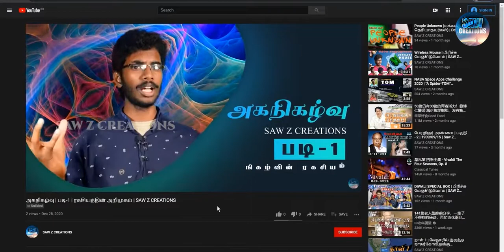முடிவில்லா துவக்கம் | அகநிகழ்வு | படி-2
▶️பிரபஞ்சத்தின் நிகழ்வை விளக்கிக் கூறும் ஓர் உன்னத நிகழ்ச்சிதான் "அகநிகழ்வு".

▶️👉இந்த வீடியோ அகநிகழ்வின் இரண்டாம் படி (படி-2).

(படி-2) : "முடிவில்லா துவக்கம்"
0:00 முடிவில்லா துவக்கம்
00:56 எதிர்வருங்காலம்
1:04 பரிணாம வளர்ச்சி
1:59 எதிர்காலம்
2:22 இல்லாத காலம்
3:13 வாழ்நாள்
4:07 காலத்தின் கேள்விகள்
4:33 இரண்டு இயக்கம்
5:24 பிரபஞ்சம்
5:55 பிரபஞ்சத்தின் இரண்டு இயக்கம்
6:19 இருளின் பயம்
7:38 மாறாத மாற்றம்
7:55 எண்ணங்களின் தன்மை
8:12 கர்மா
8:56 மனிதனின் வாழ்க்கை
9:35 (படி -2) முடிவுரை

▶நிகழ்ச்சி : "அகநிகழ்வு"
தொகுப்பாளர், பேச்சாளர், பதிவு மற்றும் திருத்துதல் :  க. அஜய்

😇🙏 நன்றி வணக்கம் . . .